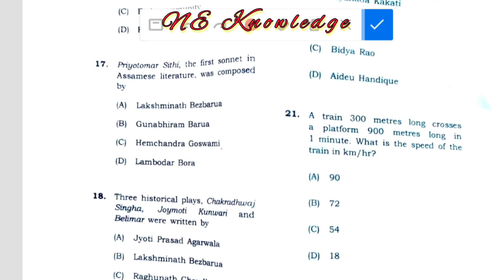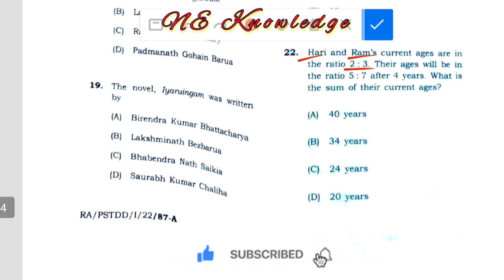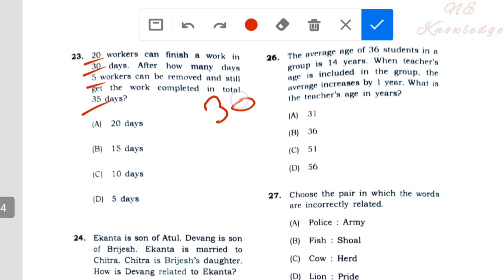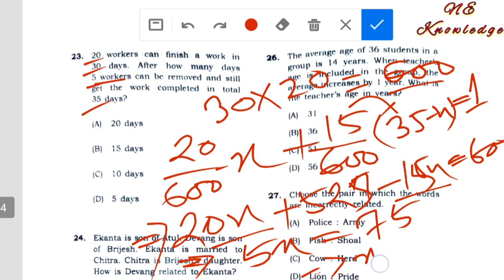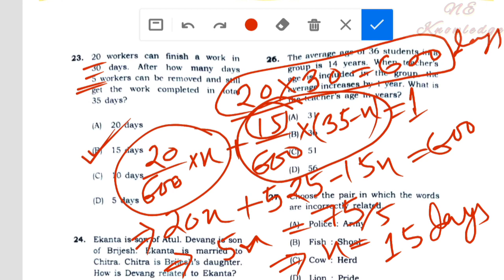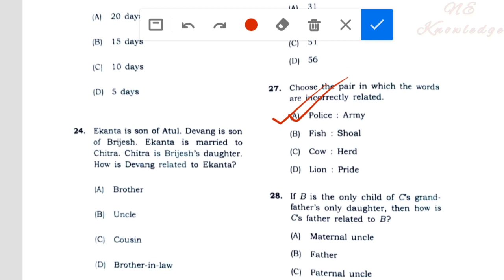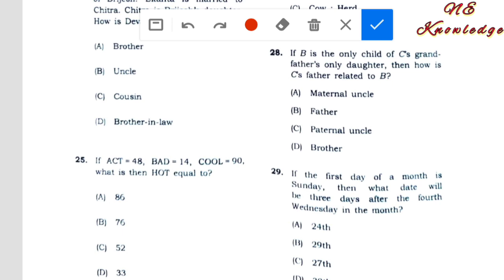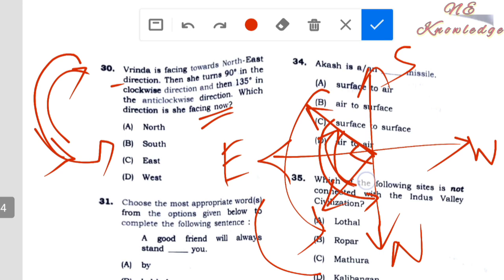Maths & Reasoning questions for SI, DHS, DHSFW, DME & all Exam // APSC Research Assistant Exam paper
Maths & Reasoning MCQ questions for Assam Police SI, constable, DHS, DHSFW, DME, Ayush & all Exam.